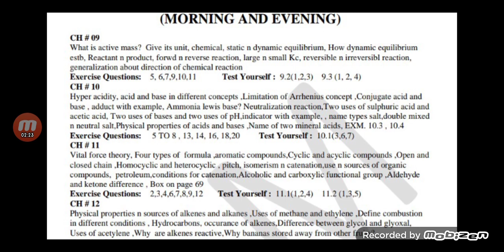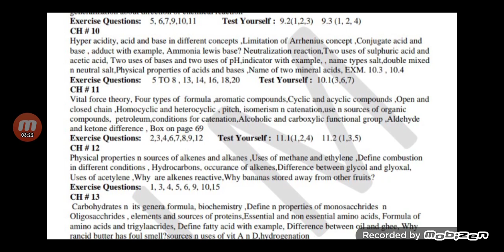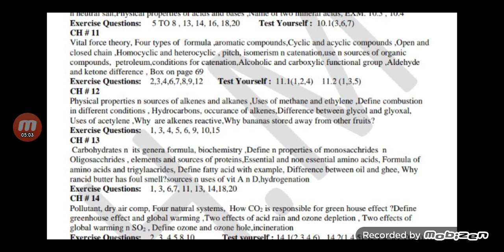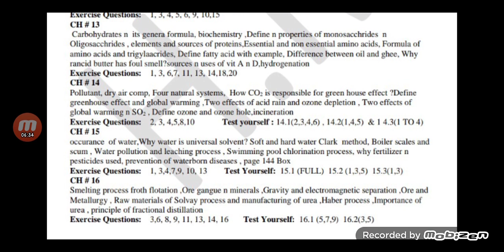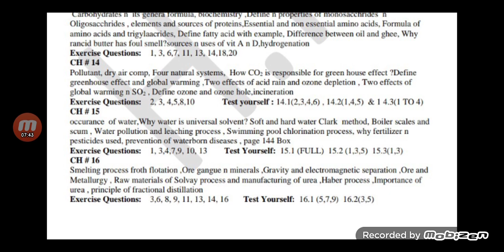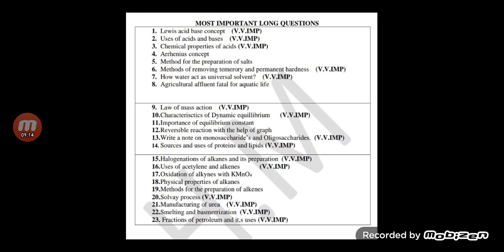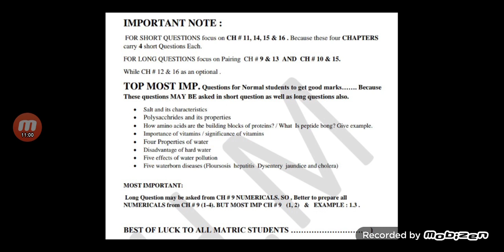10th Class Chemistry Guess 2022|| All Education Boards in Punjab || Math Clinic90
chemistry guess#
for all students#
class 10th#
all education boards#
chemistry 10th pairing scheme2022 link is#
math clinic90#